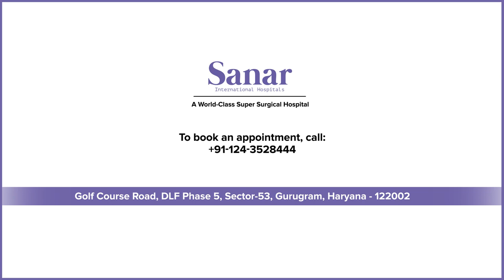Revolutionizing Cancer Care: Dr. Sunny Garg's Targeted Therapy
Explore transformative targeted therapy by Dr. Sunny Garg for enhanced cancer care outcomes. Experience precision treatment's potential today.